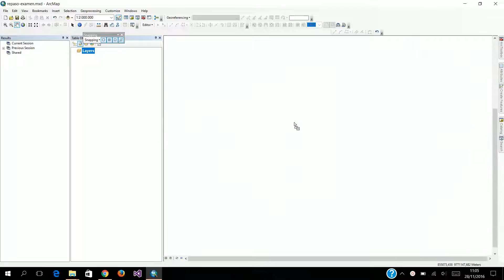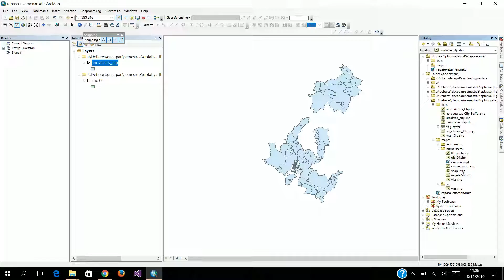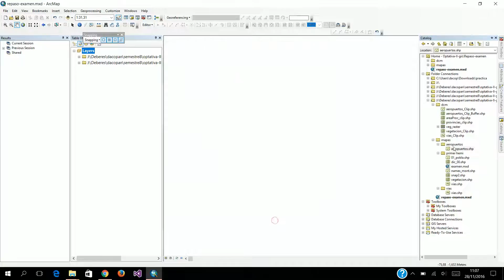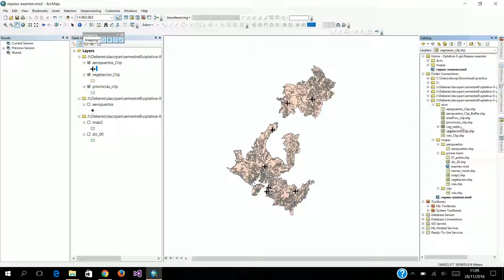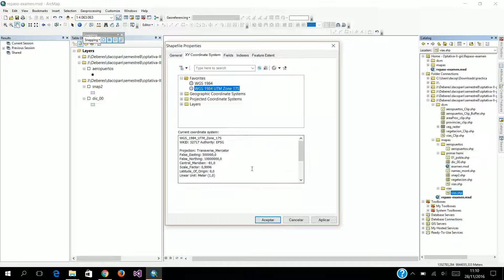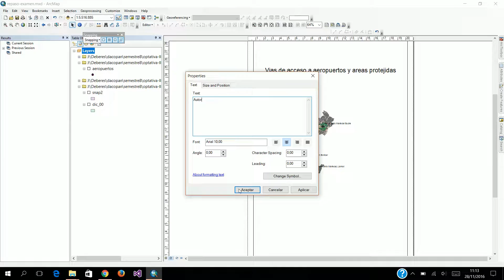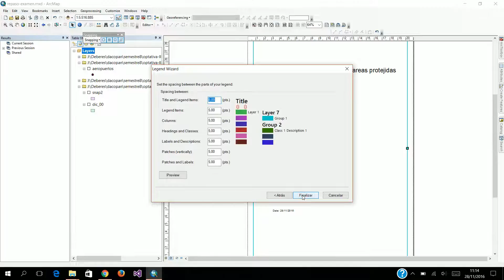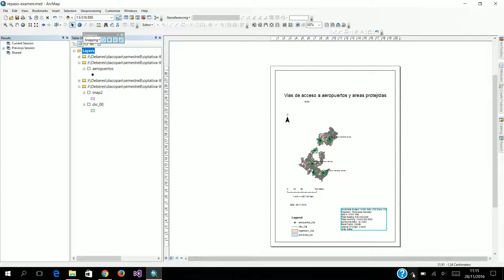ArcGis Vias de acceso a aeropuertos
Áreas protegidas y vías de acceso a aeropuertos ArcGIS